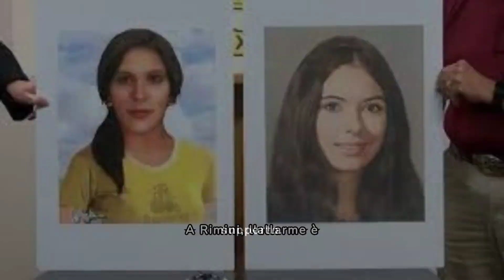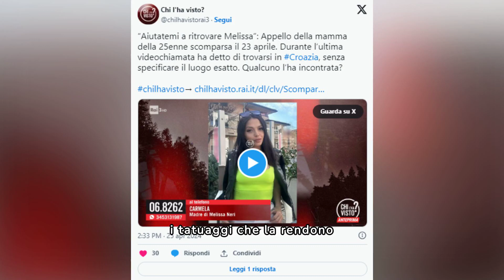Shock a Rimini - Mamma di soli 25 anni scomparsa nel nulla! Di lei nessuna traccia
👉 Ottieni 30 giorni di Amazon Prime Gratis

Scomparsa misteriosa a Rimini: dove è Melissa, giovane mamma di 25 anni?"

A Rimini, l'allarme è scattato per la scomparsa di Melissa Neri, una giovane mamma di 25 anni, di cui la famiglia non ha avuto più notizie dal 23 aprile. La madre di Melissa ha lanciato un appello disperato, rivelando che l'ultima volta che ha sentito sua figlia è stata durante una videochiamata con la bambina di 4 anni.

Melissa era stata vista l'ultima volta il 19 aprile, quando era stata al parco divertimenti di Mirabilandia con la sua bambina, prima di accompagnare la piccola dal padre. Tuttavia, il contatto con la madre è diventato sempre più scarso nei giorni successivi. Quando Melissa ha fatto una chiamata alla madre il 20 aprile, ha riferito di essere in partenza per la Croazia per una vacanza improvvisa, senza aver avvertito in anticipo la famiglia.

Da allora, le tracce di Melissa si sono completamente perse, con il telefono spento e nessuna risposta ai messaggi. La madre teme il peggio, soprattutto considerando le allergie alimentari di Melissa che richiedono un farmaco sempre con sé in caso di emergenza.

La madre di Melissa ha lanciato un appello anche tramite la trasmissione televisiva Chi l'ha visto?, descrivendo i tatuaggi che la rendono riconoscibile e chiedendo a chiunque abbia informazioni utili di contattare immediatamente le forze dell'ordine. L'apprensione e la preoccupazione crescono a Rimini mentre la ricerca di Melissa continua.